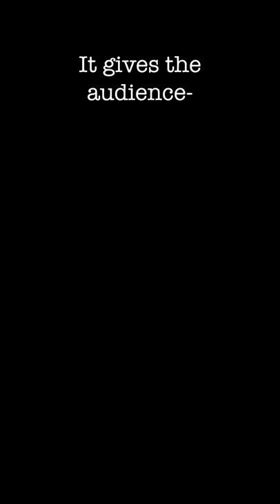The Problem with Joel’s Death | The Last of Us 2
An examination into the narrative flaw behind The Last of Us 2’s most controversial scene.